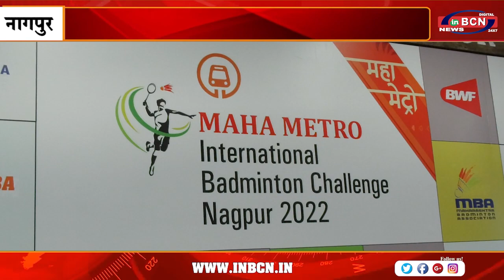१२ देशों से आनेवाले बैडमिंटन के उभरते सितारे दिखाएंगे अपने खेल की झलक | INBCN NEWS